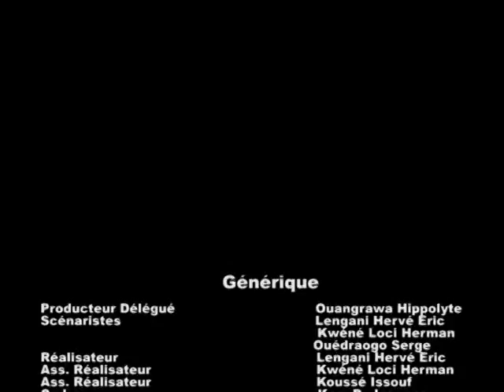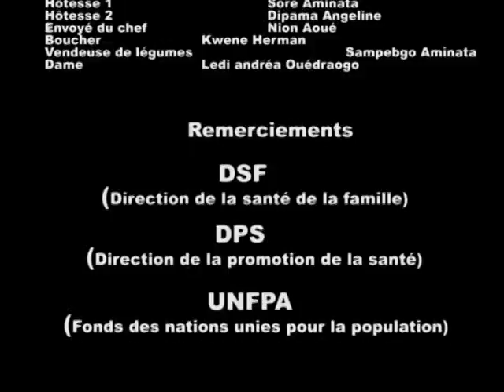Bouanga et ses Bombis EPISODE 12 : LE POULET (Français)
Dans une rue du quartier, Bouanga marche seul. Il tient dans les mains un poulet. Il n’a pas l’air content.
Le poulet toujours dans les mains, Bouanga voit au détour d’une rue Boniface marchant. Il l’approche dans l’intention de vendre son poulet afin de subvenir au besoin de sa famille.